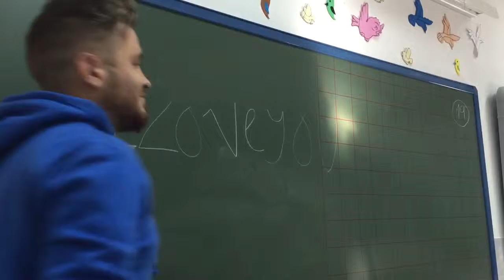La clase de hoy. Mensaje Oculto en la pizarra. I Love you.